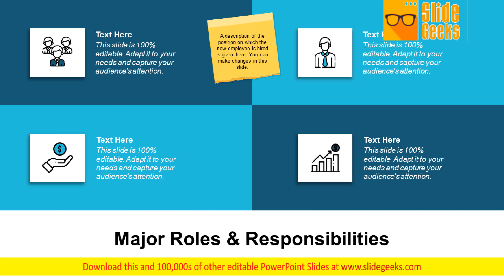Major Roles And Responsibilities Ppt Powerpoint Presentation Infographic Template Mockup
This is a major roles and responsibilities ppt PowerPoint presentation infographic template mockup. This is a four stage process. The stages in this process are marketing, business, management, planning, strategy. Equip your thoughts with our Major Roles And Responsibilities Ppt PowerPoint Presentation Infographic Template Mockup. They will prove a worthwhile accessory.